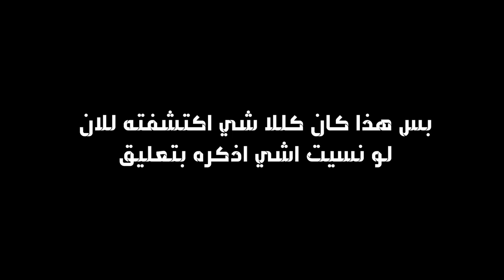كل ما تريد معرفته عن السيزون الجديد في فورتنايت 5 | Fortnite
شكراً للمشاهدة  ❤️

بتشرفوني على